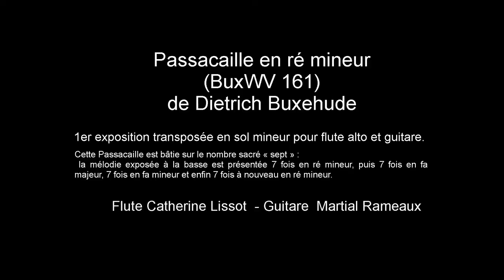Passacaille de Dietrich Buxtehude guitare et flute (1er exposition..)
1er exposition transposée en sol mineur pour flute alto. Cette Passacaille est bâtie sur le nombre sacré « sept » : la mélodie exposée à la basse est présentée 7 fois en ré mineur, puis 7 fois en fa majeur, 7 fois en fa mineur et enfin 7 fois à nouveau en ré mineur.

Transcription et arrangement Martial Rameaux.